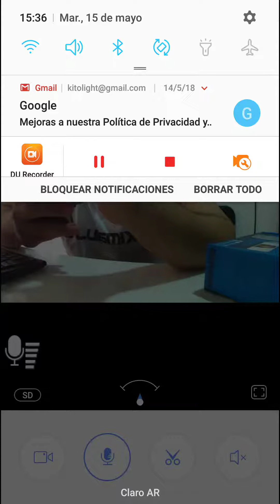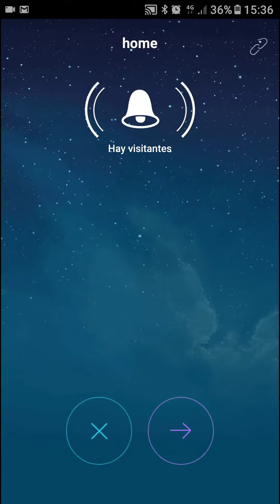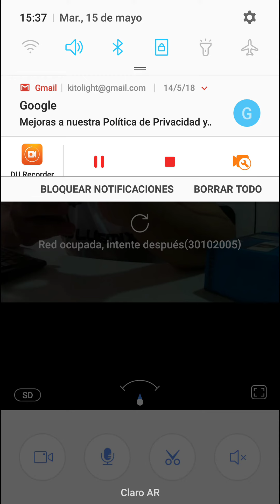Pro 8000 IP Probando latencia wifi vs 4G